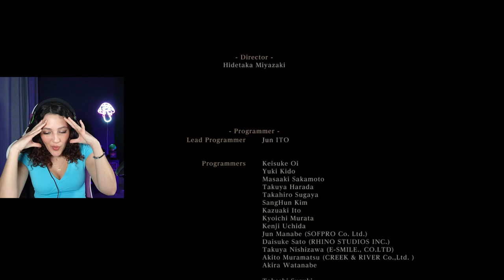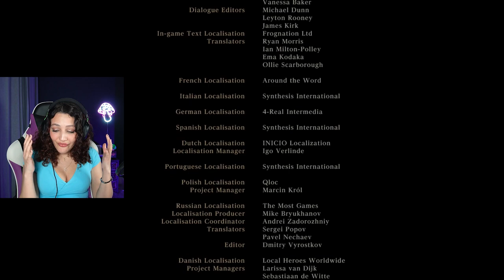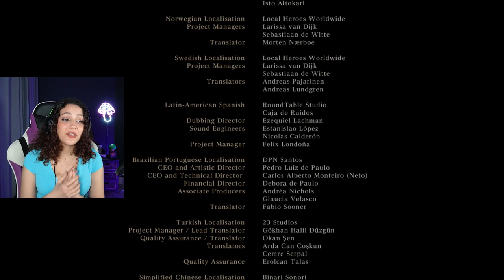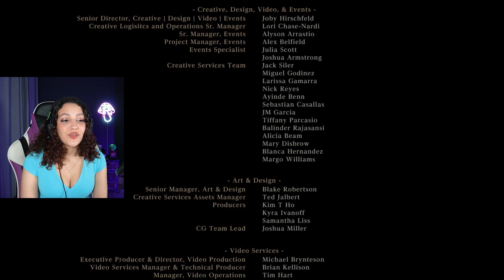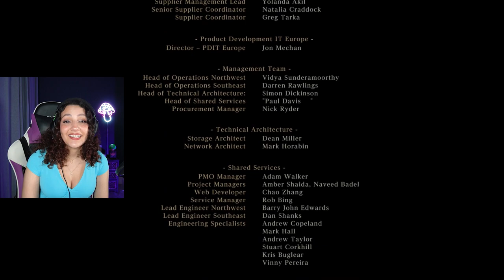Completing Bloodborne! | Gehrman The First Hunter & Moon Presence | Part 20 (Final Episode)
I finally reach the end of Bloodborne. BIG SAD! We take out the hunter of all hunters, Gehrman - find out what ending I get in my first ever Bloodborne playthrough. It feels bittersweet to complete the game but I know there are plenty more amazing FromSoftware games for me to play. Thank you for joining me on this incredible journey! I hope you stick around for more adventures.

Hi! I’m Toadmiilk, a gamer from the UK. I love playing all kinds of games, especially RPG’s and FPS. Gaming is a form of escapism for me as I have ADHD and it’s one of the many things I hyper-focus on! You can find first playthroughs and everything in between here.

Bloodborne is a 2015 Action RPG from renowned Japanese developer FromSoftware exclusively for the PlayStation 4 system. Face your fears as you search for answers in the ancient city of Yharnam, now cursed with a strange endemic illness spreading through the streets like wildfire. Danger, death and madness lurk around every corner of this dark and horrific world, and you must discover its darkest secrets in order to survive.